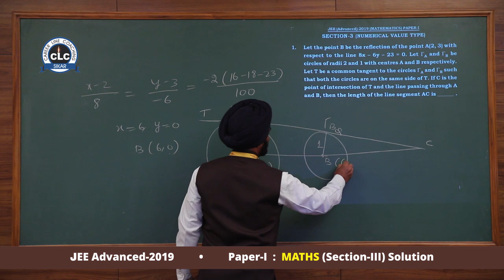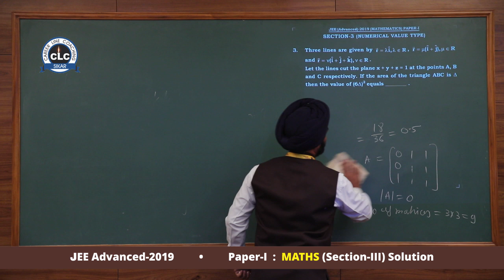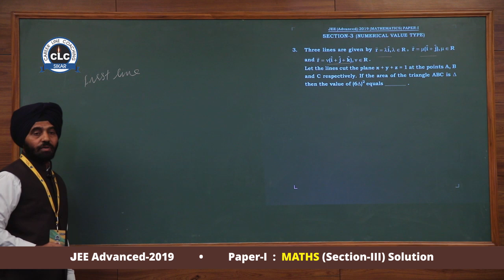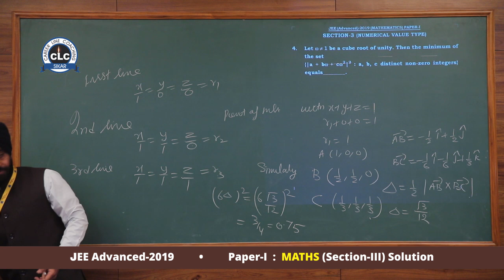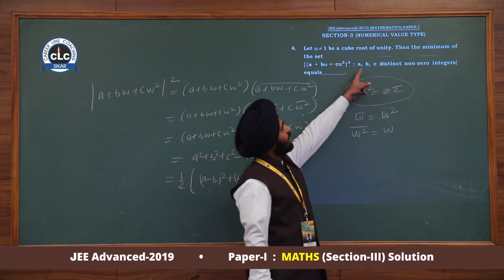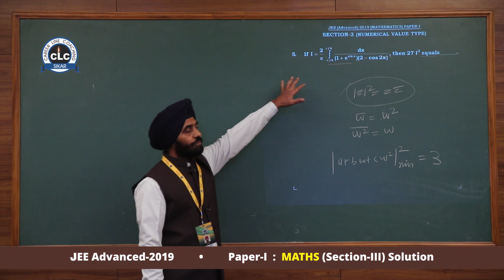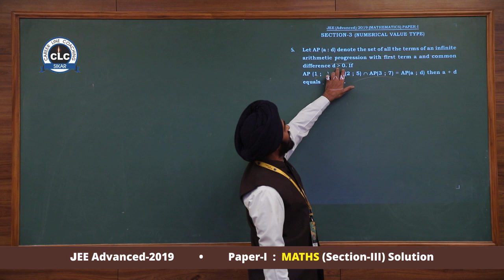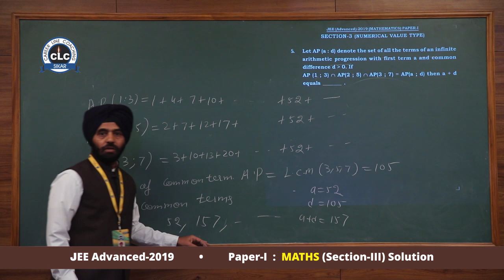JEE Advanced-2019 (Paper-I) Maths Section -III Video Solution